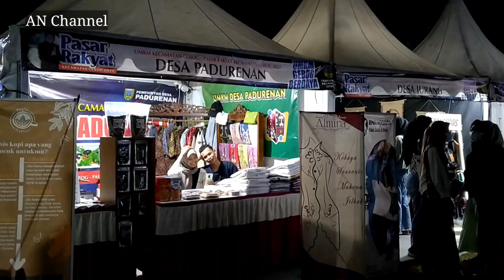Pasar Malam 4 Desember!!Lapangan Gribig Kec. Gebog Kab. Kudus | UMKM 2022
PASAR RAKYAT LEBIH TANGGUH BERSAMA UKM & UMKM 2022

Acara dimeriahkan hingga 100 stand UKM & UMKM jajanan kuliner, wahana anak dan lainnya. acara ini menjadi pasar rakyat yang meriah 🥳.

Hari / Tanggal : 2 - 11 Desember 2022
Waktu Acara : 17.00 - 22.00 WIB
Lokasi Tempat : Lapangan Desa Gribig Kec. Gebog Kab. Kudus
MAP LOKASI : Lapangan Gribig

K U N J U N G I     J U G A ! !